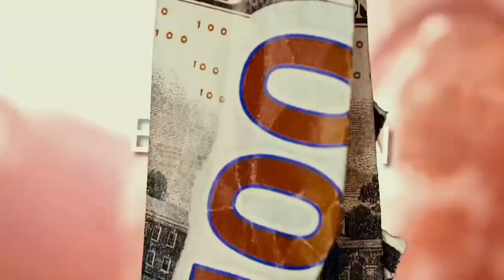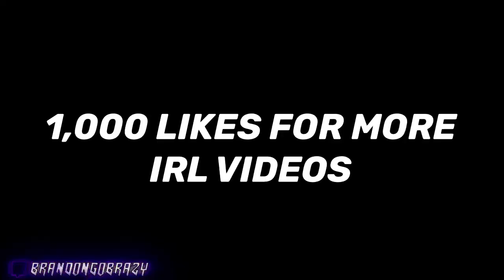EVERY SHOE IN MY CLOSET👀 | 2021 SHOE COLLECTION👟☔️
100K ON THE WAY☑️